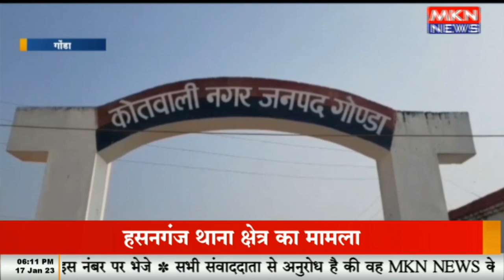दुकान में घुसकर दबंगों ने की युवक की पिटाई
mknews,mkn news,goons beat up offset,young guy gets beat up,lil baby goons beat up offset,lil babys goons beat up offset,old guy beats up young guy,zone 6 dudes shoot at young chop,bruce springsteen & the e street band,the shade room,bully gets beat up,dancing in the dark,young chop gets shot at in an uber,grimbeard the darkness,the sopranos,uber driver young chop,where’s the lamb sauce,born in the usa,young chop drives thru 21 savage hood,the prince family